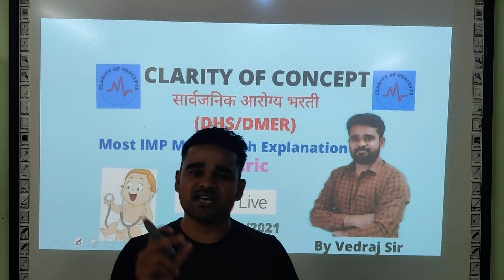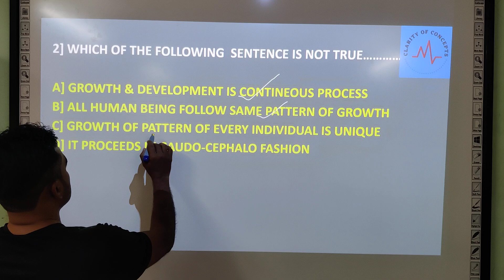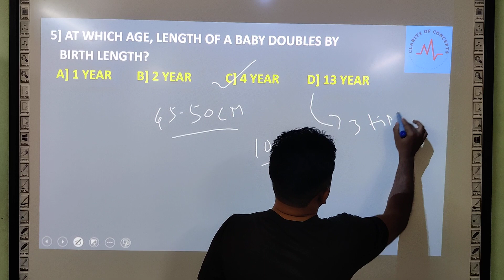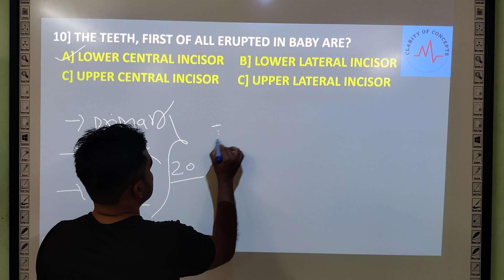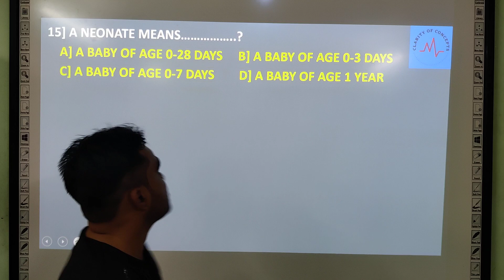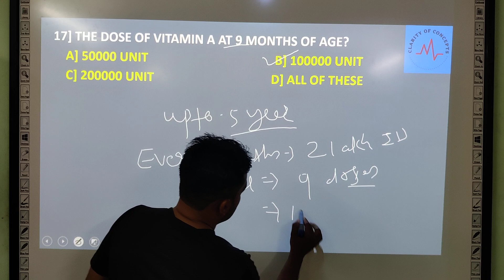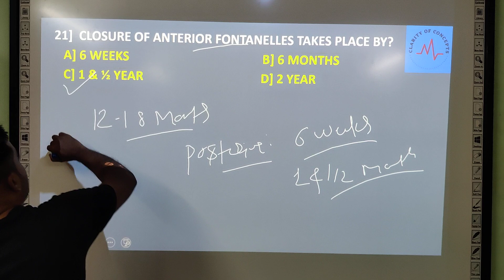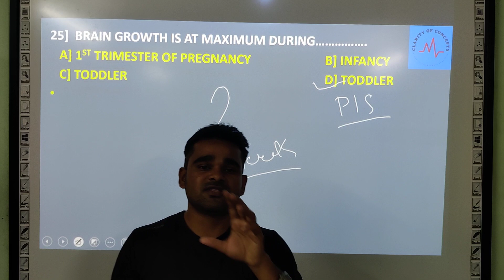PAEDIATRIC NURSING PRACTICE SET 1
MOST IMPORTANT PAEDIATRIC NURSING QUESTION-ANSWER EXPLANATION SET 1 FOR UPCOMING DHS/DMER EXAMS